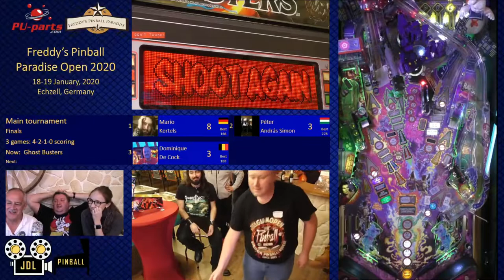Freddy's PP Open 2020 Sunday Finals - 19 Jan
Semi-Final : Martin Janczyk, Viggo Löwgren.
00:00:21 The Walking Dead
00:08:38 Power Play
Final - Dominique De Cock, Mario Kertels, Péter András Simon.
00:17:34 Mata Hari
00:30:40 The Addams Family
00:42:16 Ghostbusters
Freddy's Pinball Paradise, Etchzell, Germany
CLICK on the time links above to skip to start of each game.